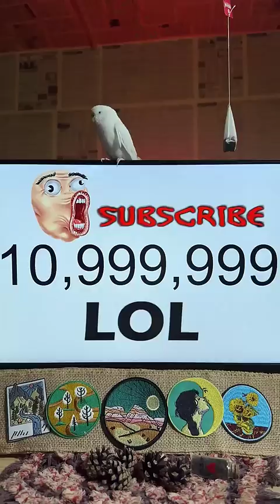subscribe to my channel😭🙏?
lol this is the only blogger in the world who should overtake Mr Beast